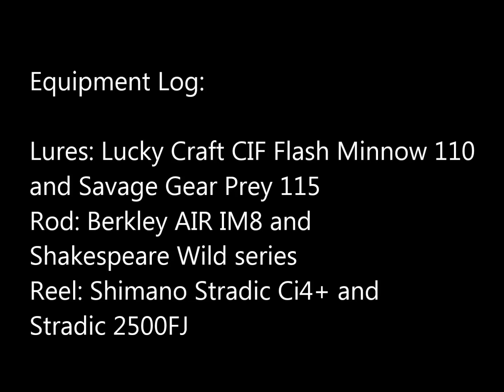Surf Fishing Guadalupe, CA with Bert June 12, 2016